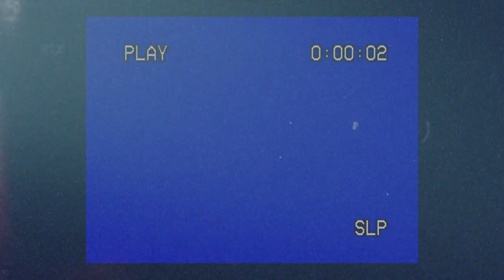Dahaira ft Egleyda || " Se Abren Los Cielos" | Trailer Official l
🔸Disponible ya en todas las plataformas digitales!

Se Abren Los Cielos  » Es el segundo sencillo del nuevo álbum de Dahaira «Como Fuego» que estará disponible muy pronto. Grabado en vivo en New Jersey, Estados Unidos.

Lanzamiento Oficial  April 0.2, 2020

Video: David Turcios
Produccion Live Recording y montaje: NP Productions, Ivan hurtado, Chriss Disla.